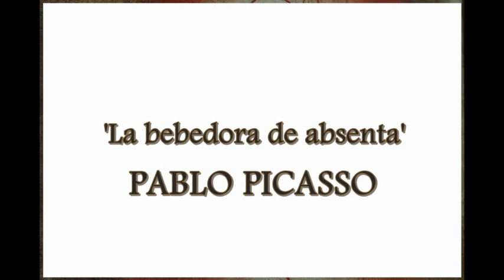La falsa acusación o la bebedora de absenta de Picasso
Un fragmento del Camino que escribí.